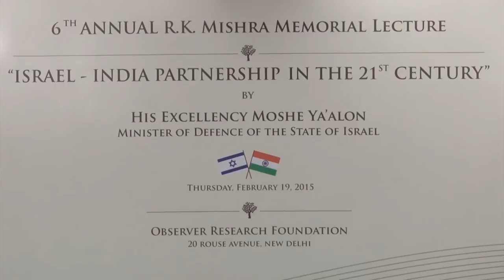6th RK MISHRA Memorial Lecture 19th Feb'2015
6th RK Mishra Memorial Lecture by H.E. Moshe Yaalon (Minister for Defence of the State of Israel
Welcome Address by Sunjoy Joshi, Director, ORF
Address by H.E. Moshe Yaalon (Minister for Defence of the State of Israel
Vote of Thanks by Lalit Bhasin, Trustee, ORF